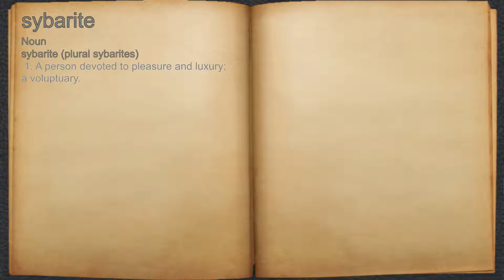What does sybarite mean?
A spoken definition of sybarite.

Intro Sound:
Typewriter - Tamskp